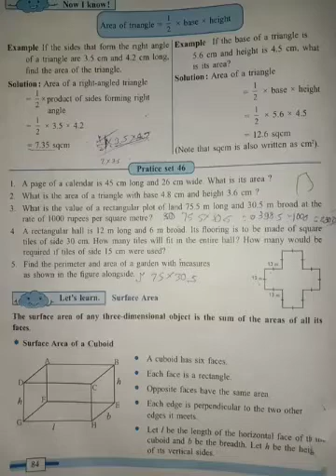Practice set 46 (1) class 7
Hello student in this we are solving practice set 46 question no 1,2 and 3 class 7th state board of maharashtra